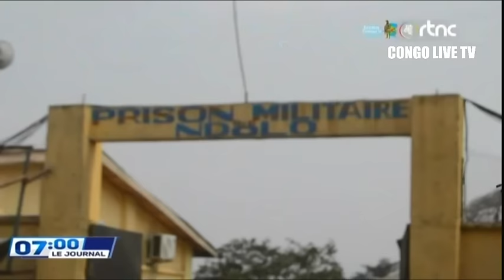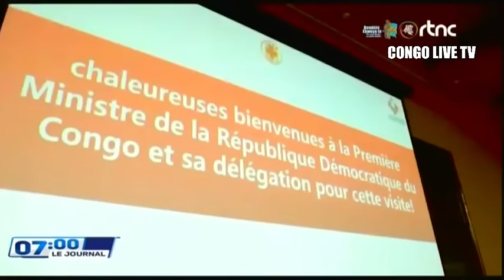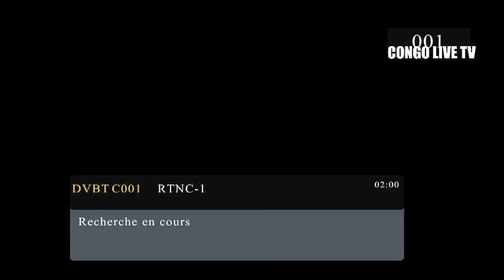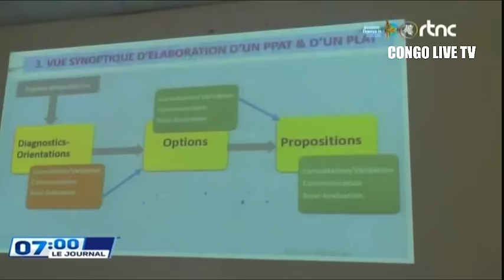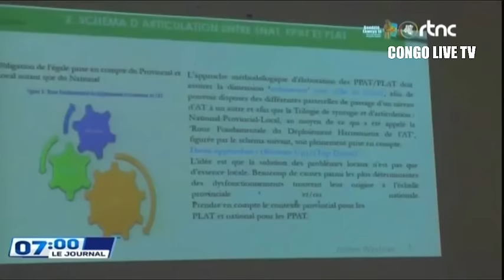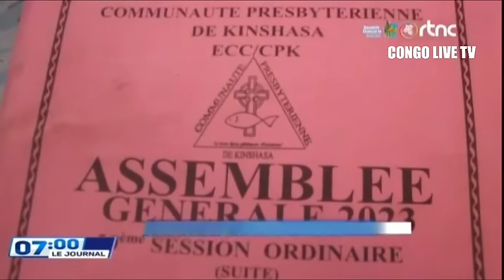🔴SUIVEZ : LE GRAND JOURNAL DE CE VENDREDI LE 09.8.2024 EDITION 07H00